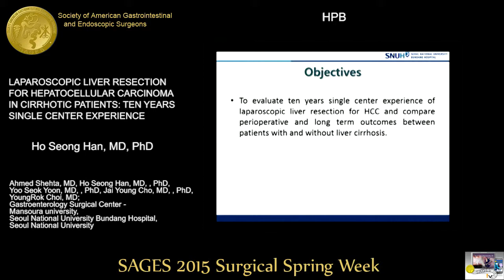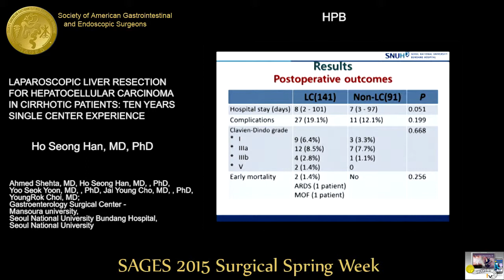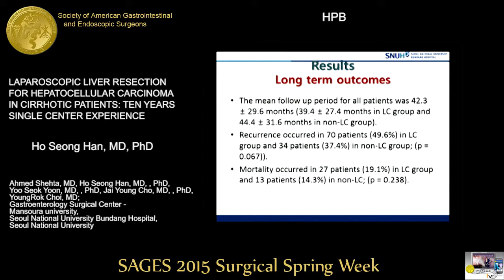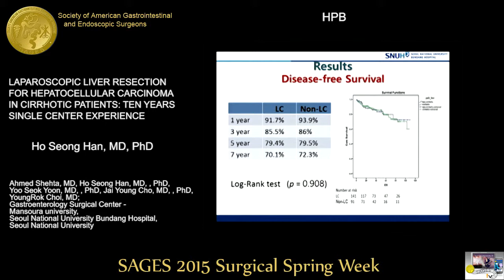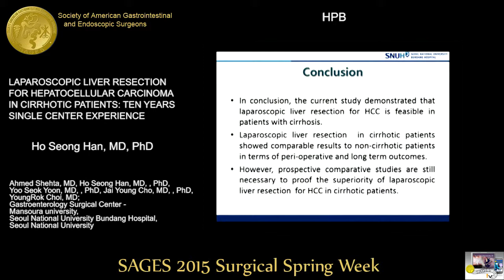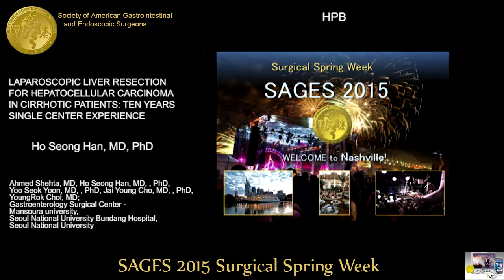LAPAROSCOPIC LIVER RESECTION FOR HEPATOCELLULAR CARCINOMA IN CIRRHOTIC PATIENTS TEN YEARS SINGLE CEN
LAPAROSCOPIC LIVER RESECTION FOR HEPATOCELLULAR CARCINOMA IN CIRRHOTIC PATIENTS: TEN YEARS SINGLE CENTER EXPERIENCE

Ho Seong Han, MD

Ahmed Shehta, MD1, PhD2, Yoo Seok Yoon, MD, , PhD2, Jai Young Cho, MD, , PhD2, YoungRok Choi, MD2; 1Gastroenterology Surgical Center - Mansoura university, 2Seoul National University Bundang Hospital, Seoul National University